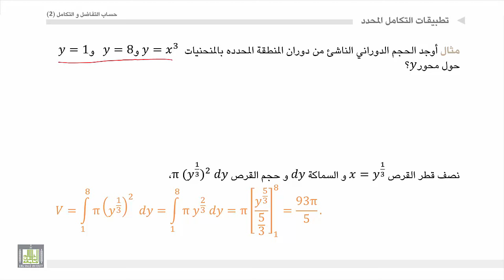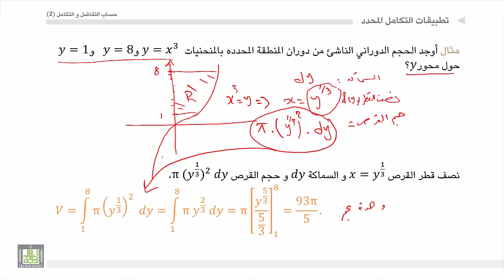حساب التفاضل و التكامل 2 | الوحدة 2 | أمثلة على حساب الحجوم الدورانية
المقررات المفتوحة
الوحدة الثانية :  تطبيقات التكامل المحدد في حساب المساحات في حساب الحجوم الدورانية في حساب طول قوس لمنحني أملس في حساب مساحة القشرة الدورانية
أمثلة على حساب الحجوم الدورانية